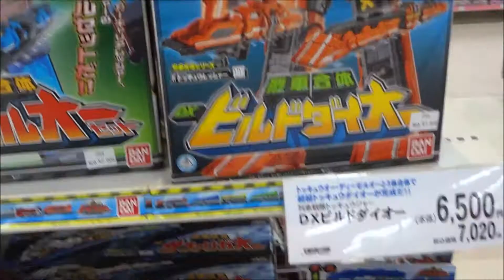Ressha Sentai ToQger GOODS 烈車戦隊トッキュウジャー(2014)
●Ressha Sentai ToQger　GOODS 烈車戦隊トッキュウジャー